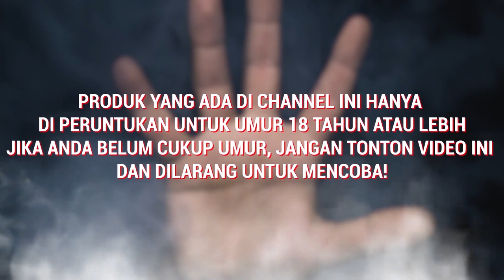MANG VAPOR: COIL MLETEK ITU TAKDIR TUHAN!!!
Coil mletek bikin ribut lagi. Apa nih pandangan Mang Vapor masalah coil mletek??